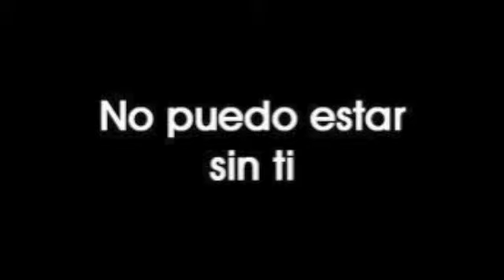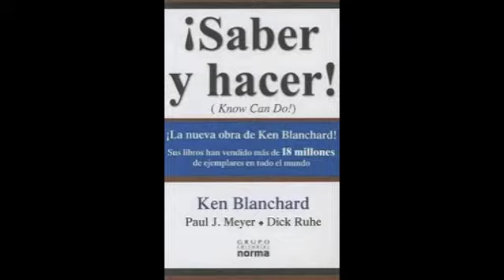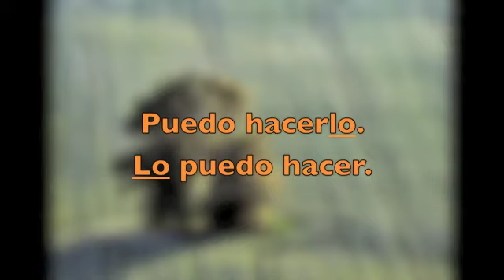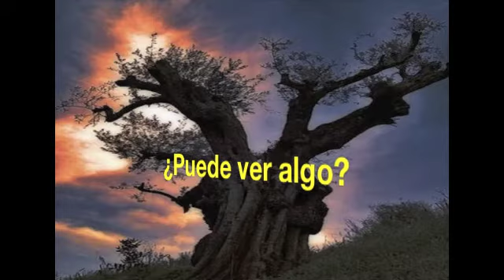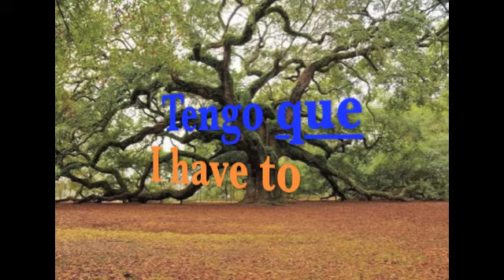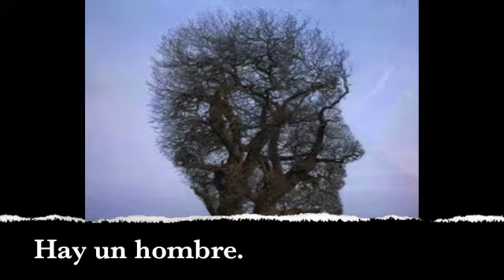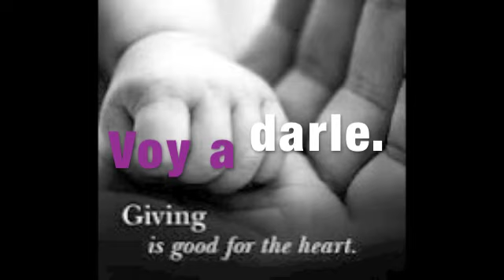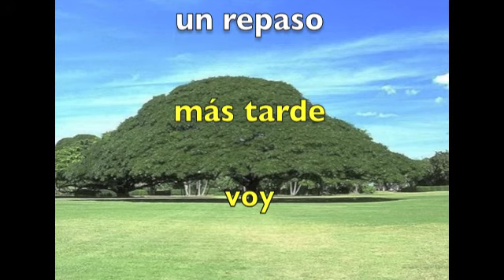Podcast 10 HighFrequency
¡Continuemos!